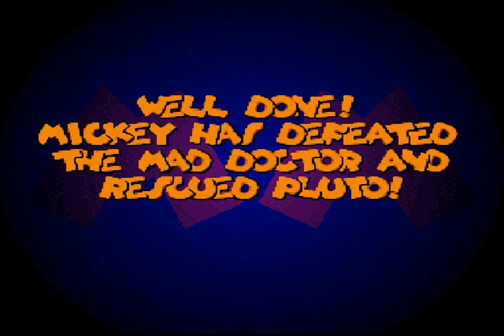Lets Play Mickey Mania (SNES) Part 3: I love those meeses to peices!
Part 3 of Mickey's epic adventure through his memory!... Or past... or... You know they don't really tell you wtf Mickey is doing really.

Test of a louder volume setting. If it's too loud I'll re-upload with the old settings. If it works out well, this'll be the new default setting.